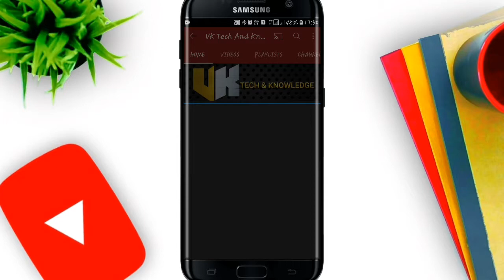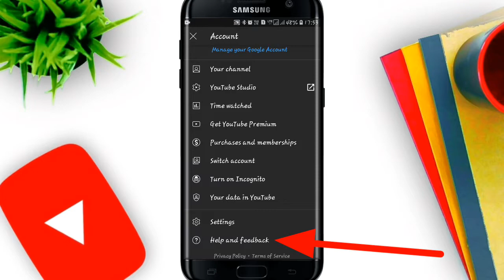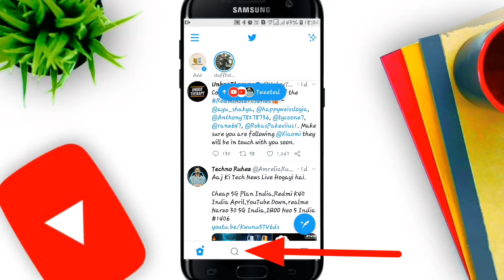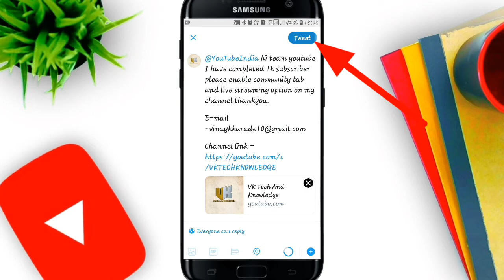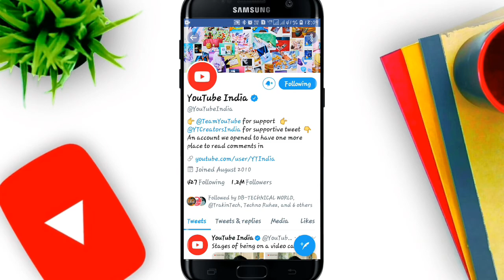1k Subscriber Hone Ke Baad YouTube Community Tab & Live Streaming Kab Enable Karta he 2021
1k Subscriber Hone Ke Baad YouTube Kab Community Tab Aur Live Streaming Ka Option On Kar deta he 2021

Dosto Swagat He hamare channel me aaj hum iss video me batanewale he ki youtube 1k subscriber complete hone ke baad kab live streaming aur community tab enable karta he aur feed back kaise bheje youtube ko video puri dekna samaj me aa jayega Thank-you.

Your Queries-

community tab
youtube community tab hindi
youtube community tab 2017
community tab on youtube
youtube community tab features
youtube community
how to use the community tab on youtube
how to enable community tab on youtube channel
enable community tab
live streaming
youtube live streaming tips
youtube live stream
youtube live
cara live streaming di youtube android